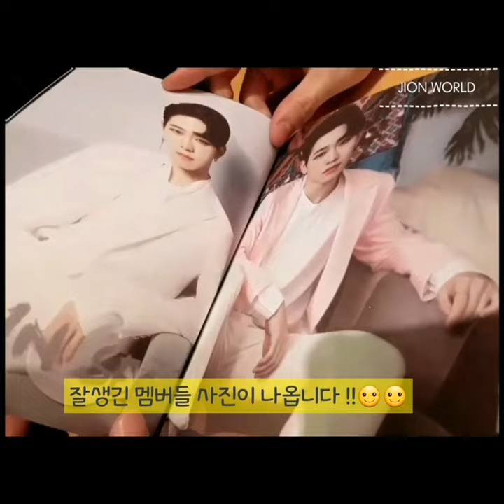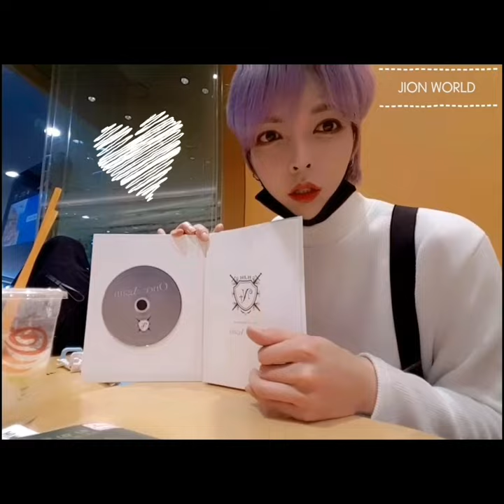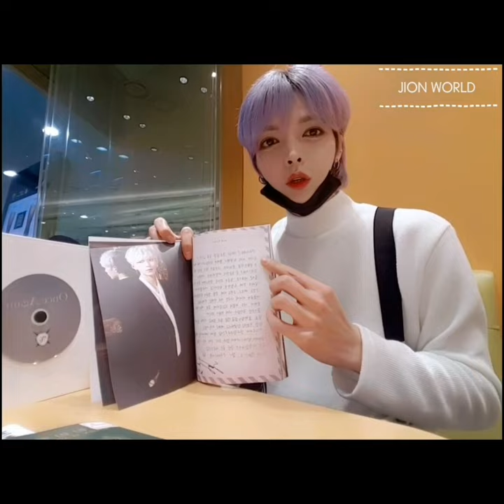엔티크(N.tic)지온 jion 26일 "Once again "앨범 발매!! 앨범 소개 토크~ CD공개 / 곧 공개 / 일상/일본가는 날 공항토크